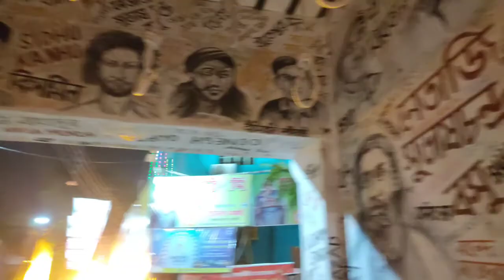Jagadhatri Puja 2022 in West Bengal || jagadhatri puja chandannagar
Jagadhatri Puja 2022 in West Bengal
jagadhatri puja chandannagar
जगद्धात्री पूजा पंडाल

jagadhatri advance update
jagadhatri advance update today
jagadhatri new promo update
jagadhatri new promo update today
jagadhatri today episode review
jagadhatri precap
Vlog
daily vlog
vlogger
sourav joshi vlogs
Vlogs
Jagadhatri Puja today
Jagadhatri puja chandannagar today
Jagadhatri Puja in bengali
Jagadhatri puja chandannagar 2022
Jagadhatri Puja pandal